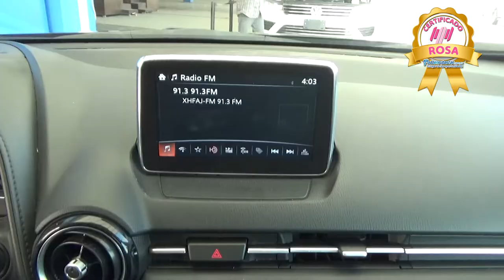Mazda / CX3 / 2017HO152268